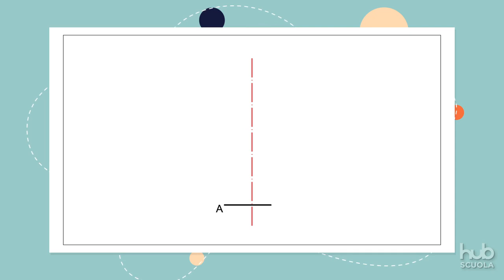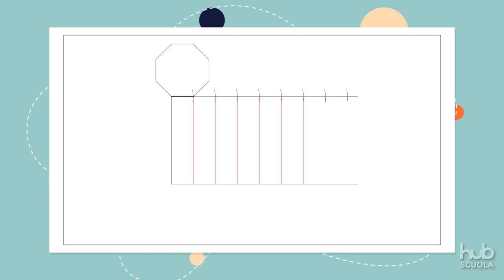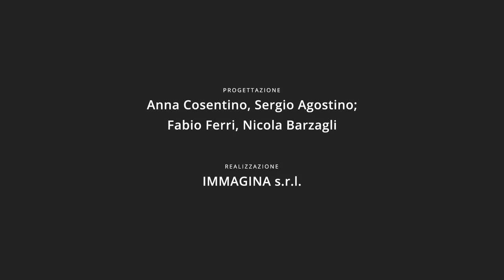Video - Sviluppo di un prisma a base ottagonale